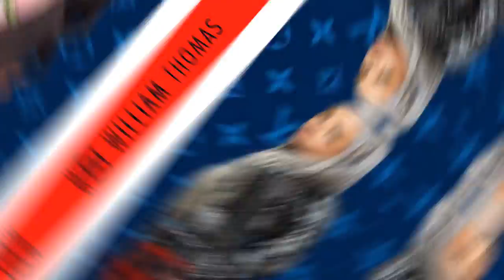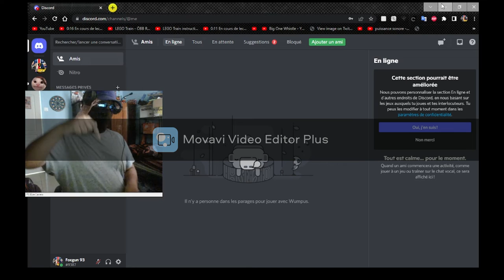Mon Joueur De Match De Footballeur